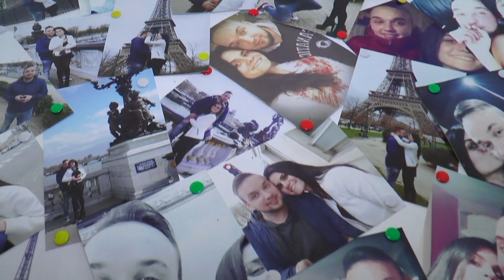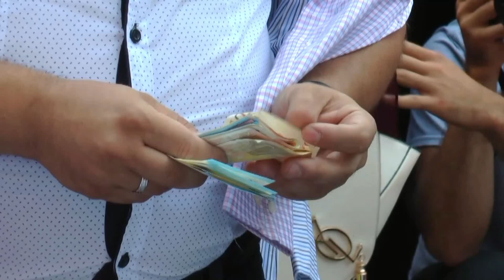svadba Armin & Denisa studio HaneLux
veselje porodice Durgutovic. 03.septembar 2016. Metz (France) studio HaneLux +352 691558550